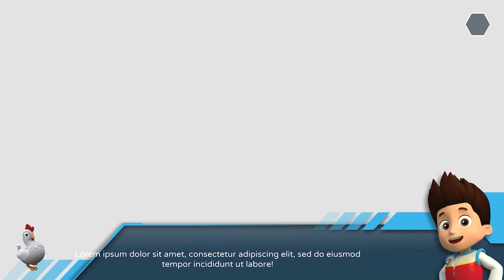PAW Patrol The Mighty Movie 2023 - Adventure City Double Trouble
Movie! New Season! 24/7 Paw Patrol Adventure City Calls. Paw Patrol Grand Prix
no pup is too small! Watch as PAW Patrol works together to keep Adventure Bay safe. Ryder, Chase, Marshall, Skye, Rocky, Zuma, Rubble. Great game for kids! PAW Patrol  The Mighty Movie 2023 - Adventure City Double Trouble